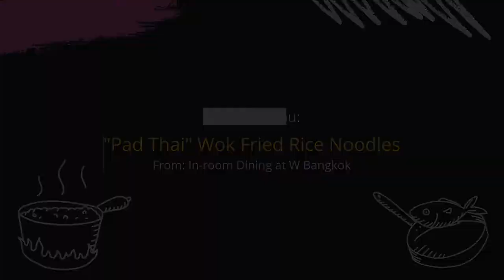How to cook "Pad Thai" Wok Fried Rice Noodles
Today, I cooked "Pad Thai" Wok Fried Rice Noodles for lunch. In this video, I explained in more detail and all the ingredients from the recipe. It tastes good!

-- This meal is from the In-room dining at W Bangkok --
Tamarind sauce, tiger prawns, chicken or vegetables